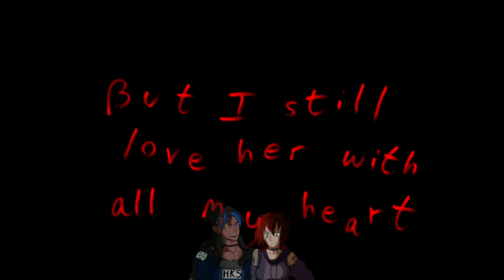WELCOME TO HEAVENLY HOST ELEMENTARY!! IT'S A PARTY UP IN HERE I PROMISE - CORPSE PARTY - PART 0.1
It's my (Kimmy's) favorite party to go to! And Mickey's first time playing, hopefully we can survive or will we fail horribly?